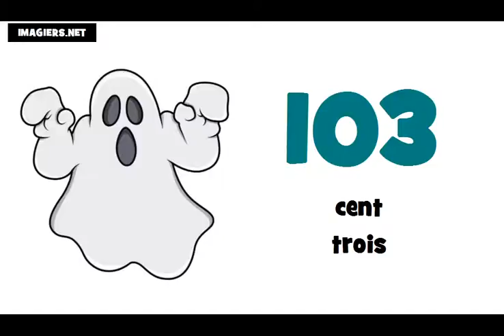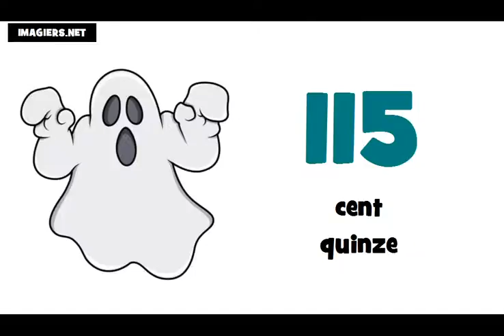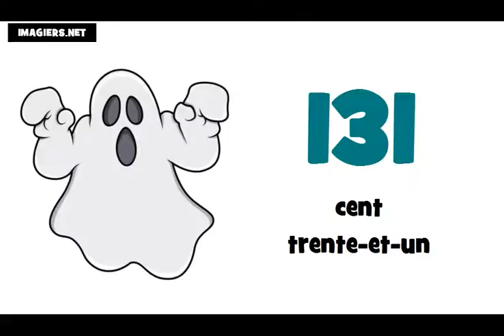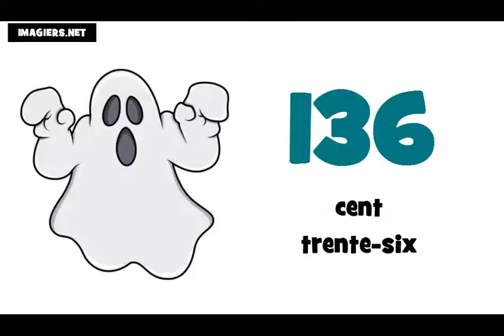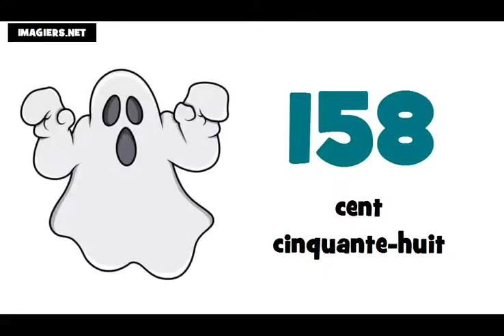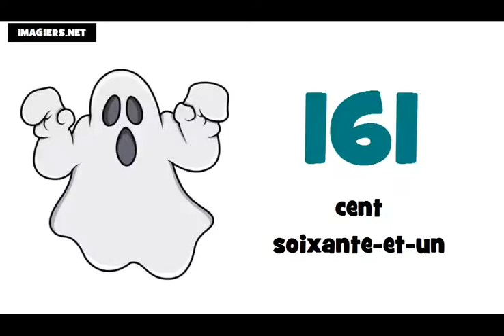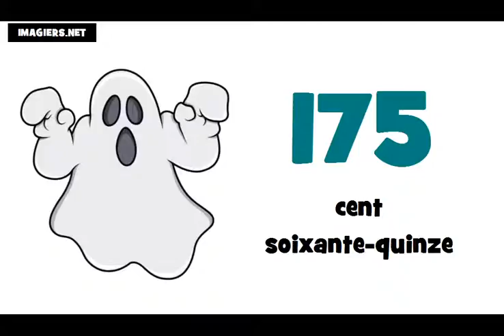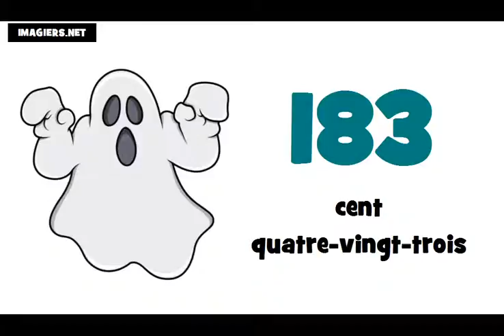รียนรู้ภาษาฝรั่งเศส = หมายเลขฯ = 100 ถึง 200